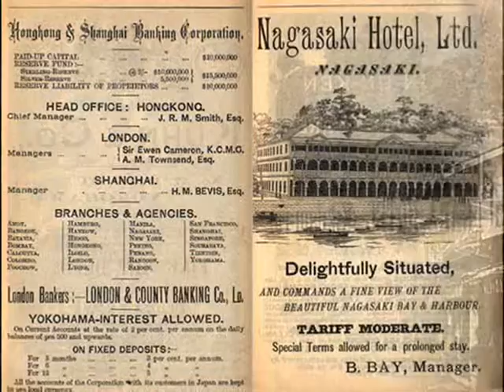Roarin' 20s: Nat Shilkret & His Orch. - Nagasaki, 1928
Nat Shilkret and His Victor Dance Orchestra – Nagasaki, Fox Trot (Dixon-Warren) with Vocal refrain (Frank Crumit), Victor 1928 (USA)

NOTE: Foxtrot Nagasaki belongs to one of the nicest and most unconventional evergreens, composed in the Jazz Age. Its Japanese flavor adds to its silly, nonsense lyrics making a hit, which in 1928 immediately conquered the American audience and in short time made its way to dance venues and nightclubs all over the world. “Nagasaki” was covered by many dance bands and jazz groups of the late 1920s through the 1940s, and remains to this day a popular base for jazz improvisations. Also, to this day well-remembered are the last lines of the refrain: Hot ginger and dynamite / There's nothing but that at night / Back in Nagasaki where the fellas chew tobaccy / And the women wicky-wacky-woo'…

Unfortunately, the criminal decision of American president Harry Truman, to fire the loud final shot in the Second World War and encrown the 2 billion UDS investment in the Manhattan Project by dropping two nuclear bombs on two peaceful Japanese towns: Hiroshima (uranium) and Nagasaki (plutonium bomb) on  6-9 Aug, 1945 – when the Japanese were already defeated and ready to surrender - forever attached the name of Nagasaki rather to the view of immense ocean of ruins and dead bodies of the innocent civilians rather, than happy dancing floors full of crowds singing the bawdy Mort Dixon’s lyrics.

The slideshow for this clip consists of some photos of the old Nagasaki before its dectructrion, blended with the mix of several fabulous Japanese Art Deco posters.